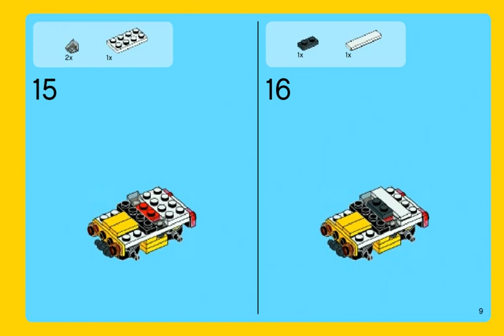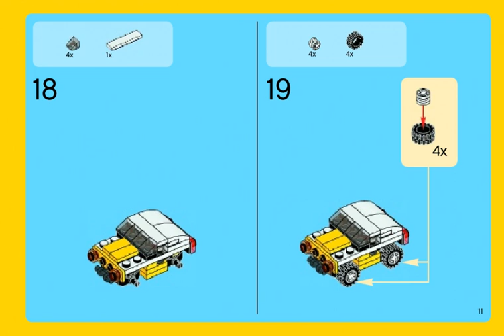Bauanleitungen lego 31033 - Fahrzeug-Transporter 31033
Video bauanleitungen 31033 Fahrzeug-Transporter